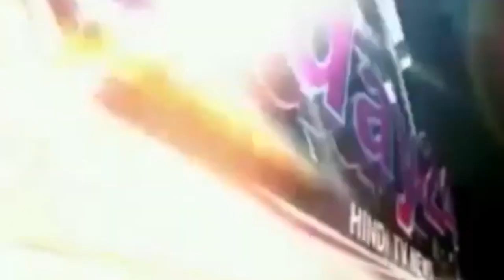इंजीनियर हत्याकांड के मुख्य आरोपी संतोष झा की हत्या-Today24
दरभंगा के चर्चित इंजीनियर हत्याकांड का मास्टरमाइंड संतोष झा को मंगलवार के दिन कोर्ट परिसर में अपराधियों द्वारा निर्मम हत्या कर दी गई । इस घटना के बाद रोहतास के डिग्री के मृतक इंजीनियर बृजेश के घर में हलचल है संतोष झा एवं मुकेश पाठक के द्वारा मारे गए इंजीनियर की मां कौशल्या कुंवर का कहना है कि आज हमारे कलेजे को ठंडक पहुंचा है हमारे बेटे की निर्मम हत्या उस दोनों ने कर दी थी जिस से मेरा पूरा परिवार उजड़ गया था।
Attachments area

T.V. News

Application.

views!!!

News."